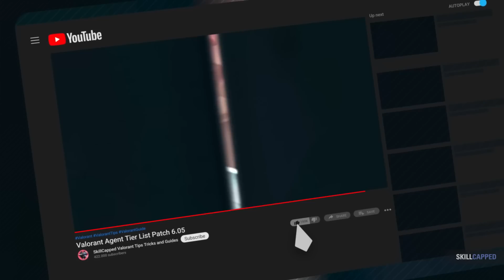*NEW* Agent Tier List PATCH 6.05! - Gekko is HORRIBLE! - Valorant Meta Guide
Concepts: Valorant,Valorant Guide,Valorant Tips and Tricks,Valorant tips,Skillcapped valorant,Valorant Skillcapped,Skillcapped,Skill Capped,Gameleap Valorant,Pro Guides Valorant,Proguides,Proguides Valorant,Valorant Ascended,Dragonmar,Sero,Gekko,Raze,Killjoy,Jett,Reyna,Sova,Skye,Kayo,Breach